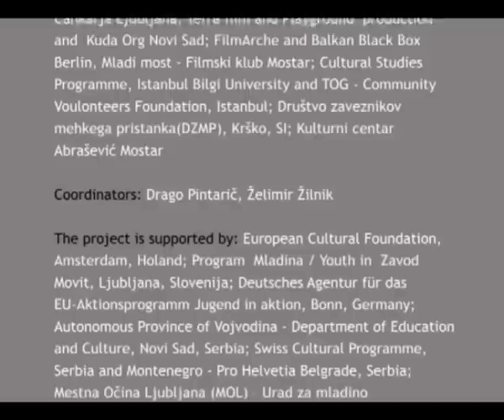Ljudi je uvijek bilo i biće